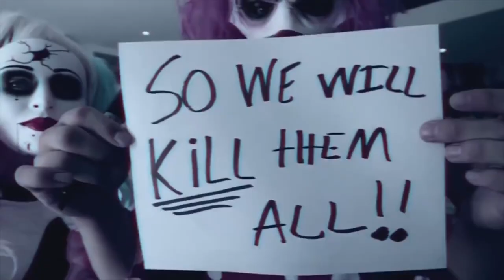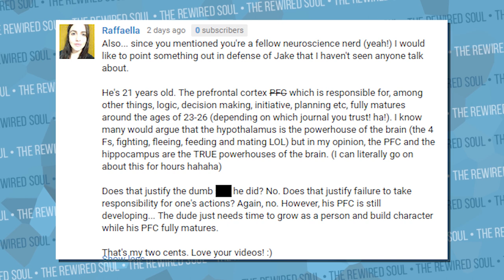Jake Paul is Manipulating Shane Dawson (Nerd City and PewdiePie Reaction)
Jake Paul may be manipulating Shane Dawson, and we need to remember how Nerd City exposed Jake Paul. The Mind of Jake Paul is on part 6, but some of us may start to over-sympathize with Jake. People were worried about Shane Dawson humanizing Jake, and it's happening. We need to discuss how Jake takes advantage of kids, and Erika Costell is just as guilty for the killer clown series. We can't forget how he was exposed and hasn't changed much.